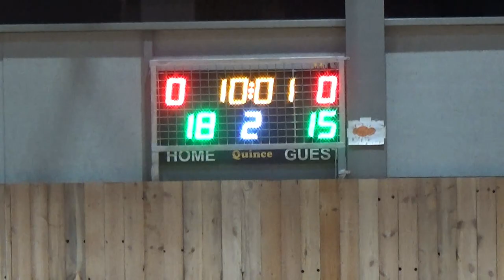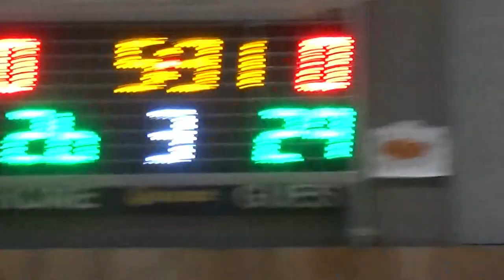Basketaki Salonica Master - Brokers Vs Πανικός Bc (29/11/2023)